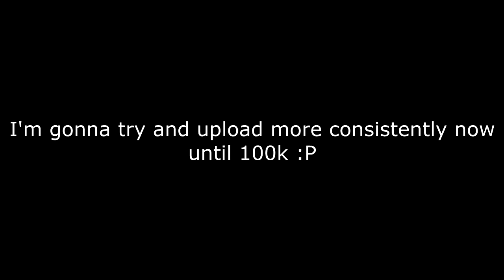The 3 MOST ANNOYING players in GTA!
PS4 Accounts:
- Motmus
- MOTMUS_YT
- CoolBudy342
- XII-NOSKILLZ-IIX (Shared)
- XI_like_em_wetXx
- ReconclIe_E (Shared)

Main PC:
-i5 7300
-GTX 1060
-8GB RAM
-Windows 10

Secondary PC:
-i5 2400
-GTX 1050Ti
-8GB RAM
-Windows 7?